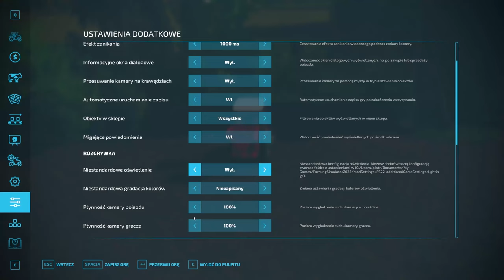Rozsiewnie poplonów siewką Gospodarstwo z Licytacji FS 22#142